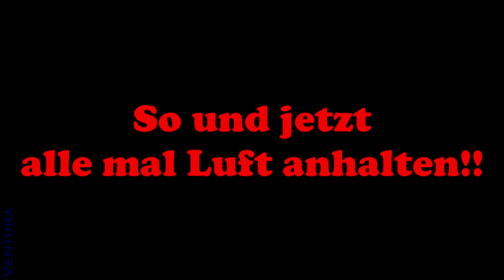Motorcycle Group Riding